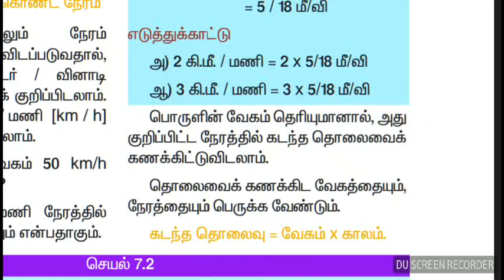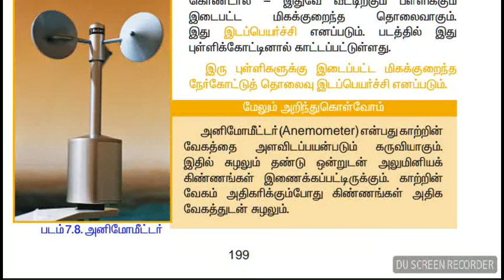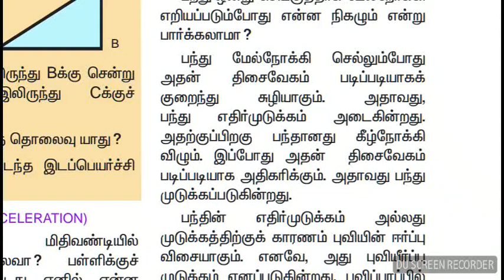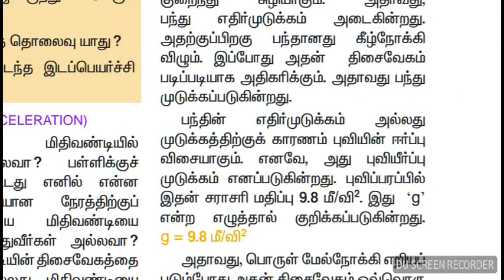SCIENCE SHORTCUT 7 TH STD இயக்கவியல்